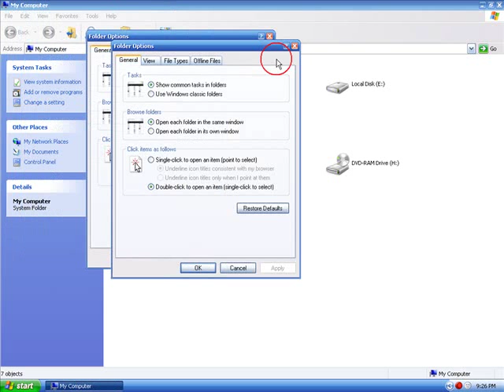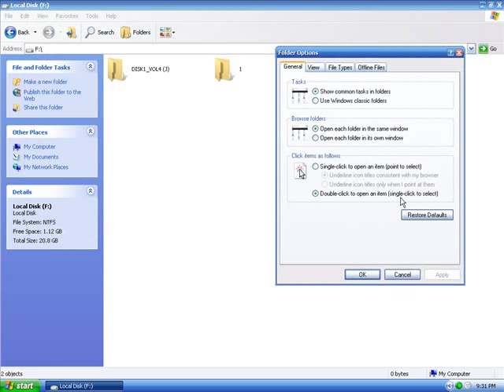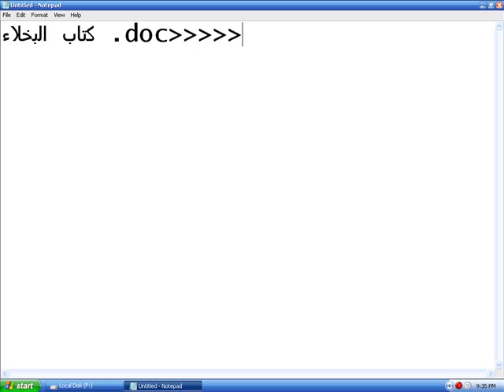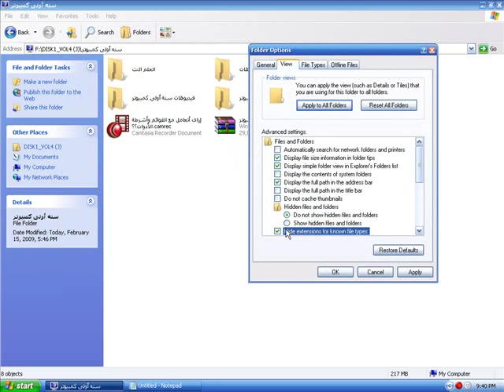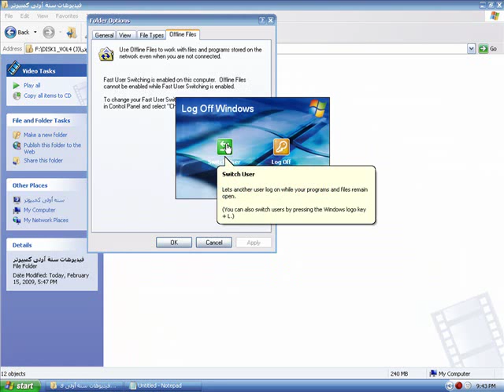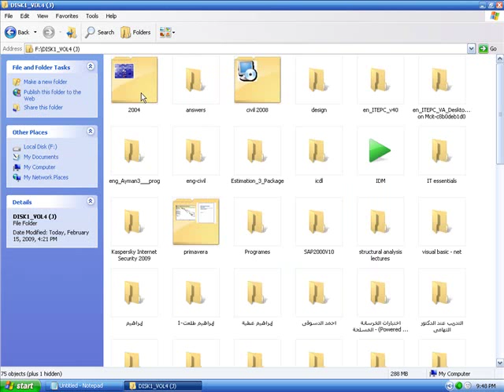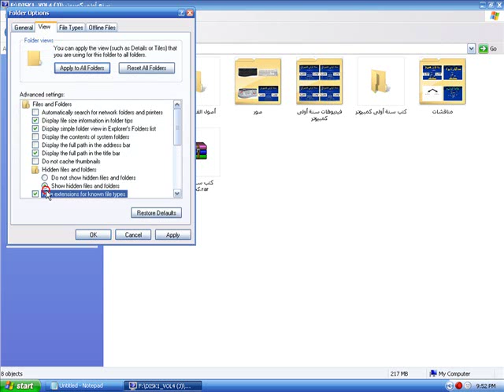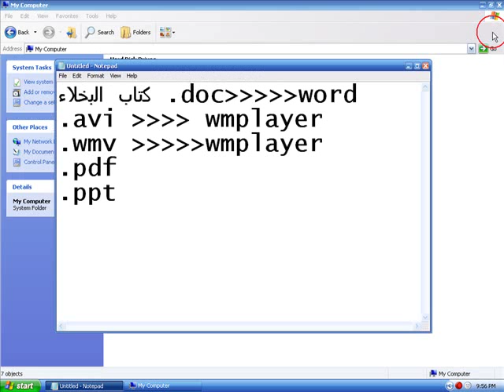سنة أولى كمبيوتر - اتعلم أساسيات ومبادىء ويندوز اكس بى - خيارات وخصائص الملفات